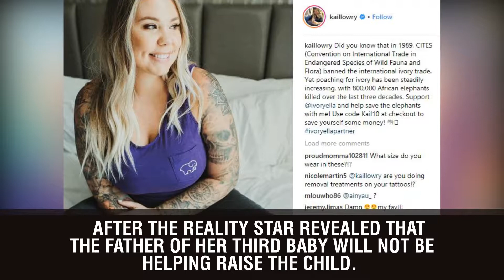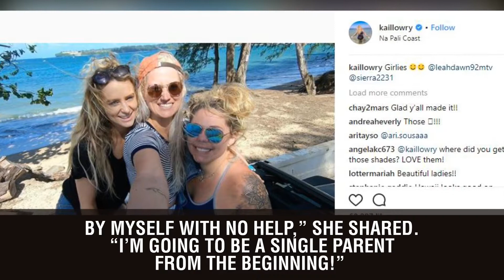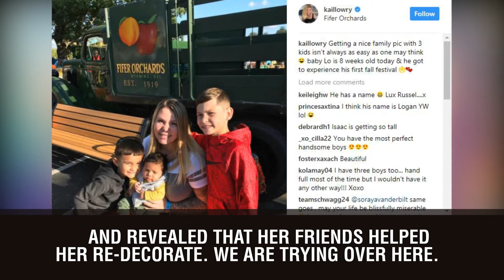Kailyn Lowry Slams Toxic Baby Daddy No. 3, Teen Mom Raising Her Boys All Alone?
Kailyn Lowry’s new baby daddy is quickly ruining her life – and she is still months away from having the baby. While Lowry hasn’t revealed the identity of the baby’s father, the Teen Mom star recently stated that she will be raising her third child on her own and isn’t happy about it.